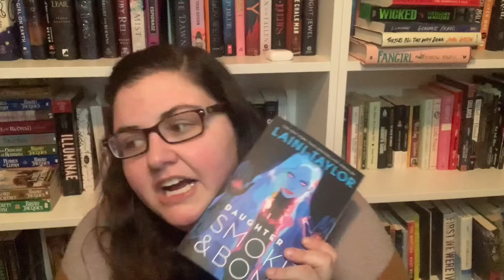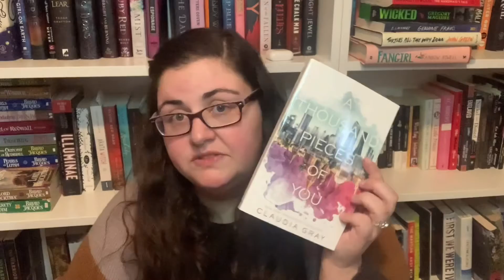My January TBR (Buzzwordathon and Medievalathon TBR)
I’m really excited to share my first ever TBR video and the first video I’ve attempted to edit a little bit. (Thank you for your patience as I figure this booktube thing out). Included are the books I plan to read as part of the Buzzwordathon and Medievalathon both happening this month!